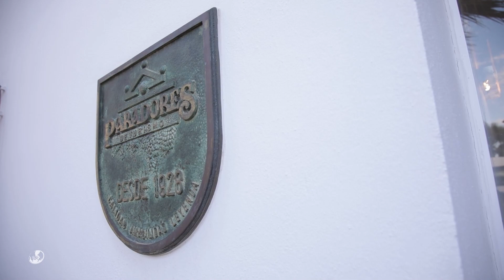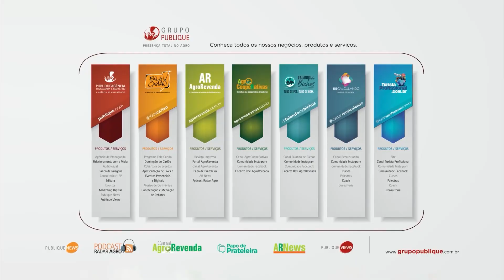Fala Carlão | 26/12/2022